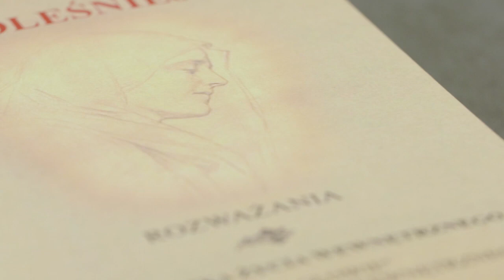#20 poznaj Najboleśniejszą Gdzie odszedł miły twój wejdź do izdebki i rozważ